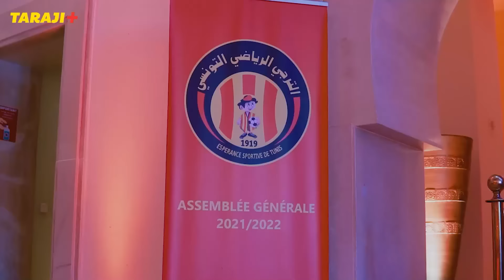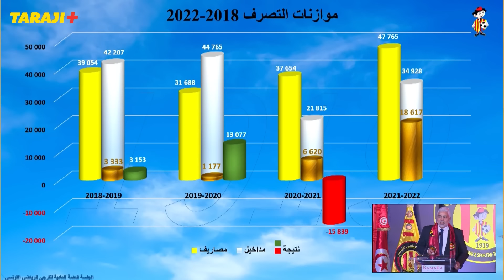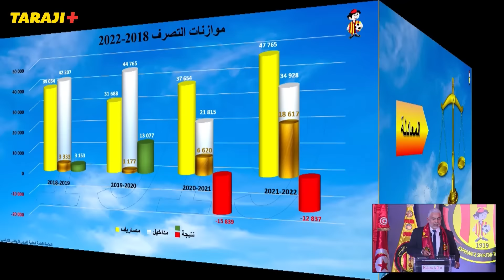ملخص للجلسة العامة لموسم 2021-2022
Activez les notifications 🛎 pour recevoir nos vidéos en premier